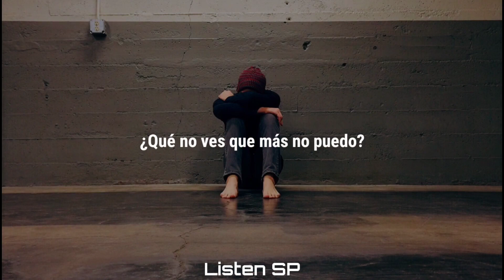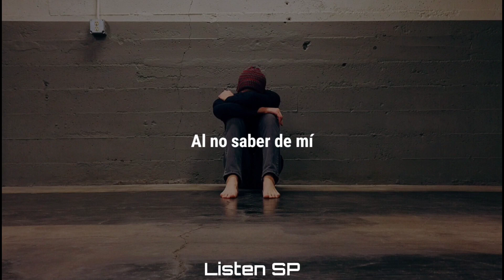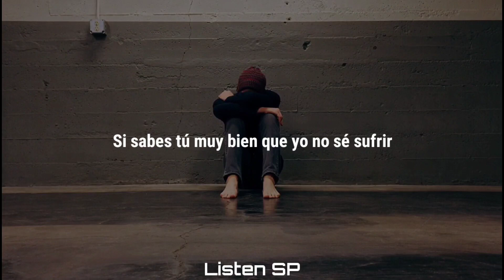Juan Gabriel - ¿Por Qué Me Haces Llorar? (Letra/Lyrics)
Lyrics:
¿Para qué me haces llorar?
¿Qué no ves cómo te quiero?
¿Y para qué me haces sufrir?
¿Qué no ves que más no puedo?
Yo nunca, nunca había llorado
Y menos de dolor
Y nunca, nunca había tomado
Y menos por un amor
¿Por qué me haces llorar
Y te burlas de mí?
Si sabes tú muy bien que yo no sé sufrir
Yo me voy a emborrachar
Al no saber de mí
Que sepan que hoy tomé y que hoy me emborrache,
Por ti
Si yo nunca, nunca había llorado
Y nunca, nunca, nunca había tomado
Que sepan todos que hoy tomé y que hoy me emborraché
Por ti

Compositores: Alberto Aguilera Valadez